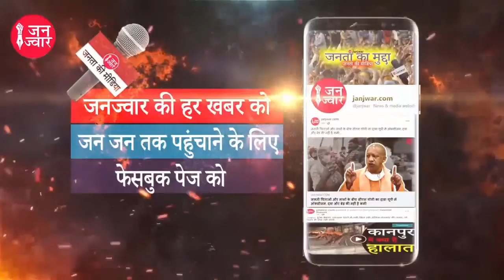अर्नब गोस्वामी के चैनल की पत्रकारिता का नया आइडिया !! rakesh tikait and journalist